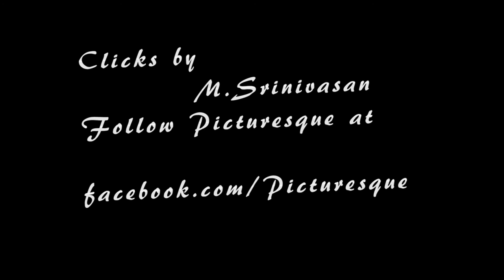My Best Clicks of 2K15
There are no rules for good Photographs, There are only good photographs.
-Ansel Adams